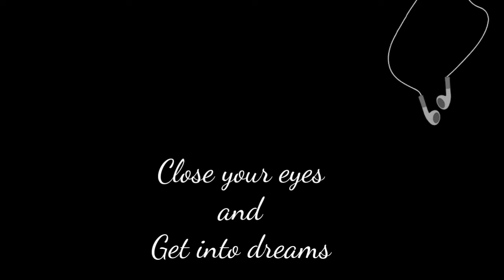8D Fursat Hain Aaj Bhi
Song - Fursat Hain Aaj bhi
Artist/Singer - Arjun Kanungo
Lyrics - Mayur Puri
Music producer - Prasad S.
Additional Programming - Arjun Kanungo
Keys - Sasmit Rudra
Bass - Roland Fernandes
Guitars - Bhushan Chitnis
Flute - Naveen Kumar
Recording supervisor - Aniket Gundewar
Mix and Master - PA Deepak

Video Credits

Shot on the iPhone
Starring - Arjun Kanungo, Sonal Chauhan
Director - Keyur Shah
Associate Director - RIshav Agrawal
Consulting DOP/DOP - Kaushal Shah
Editor - Sandeep Francis
Colorist - Aditya Aakash